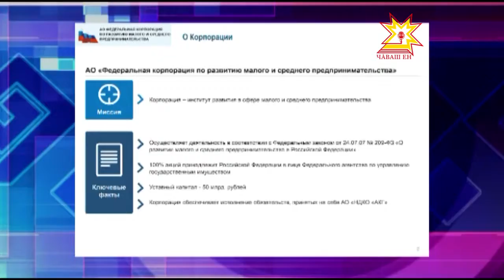Реализация проектов корпорации МСП в Чувашии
Какие условия участия в программе «6 с половиной», что требуется от проектантов и есть ли шансы у предприятий не из приоритетного списка — журналистам разъяснили на примере чебоксарских компаний, уже прошедших конкурсный отбор.